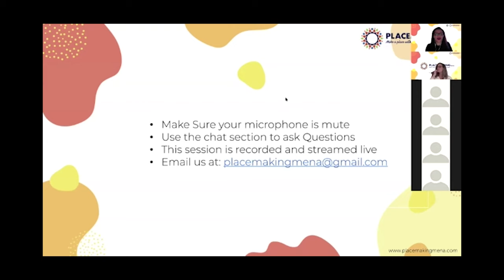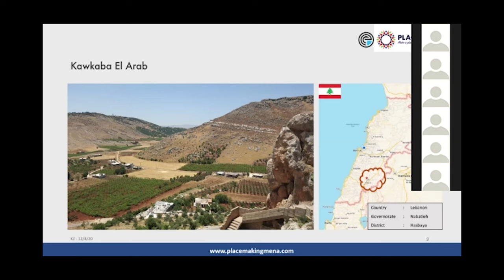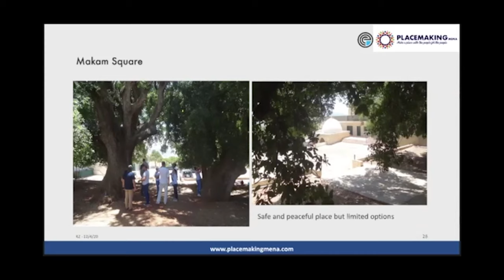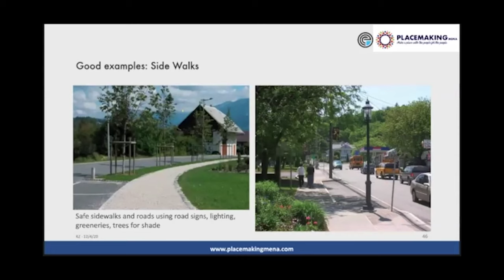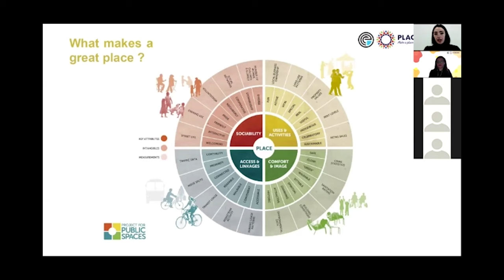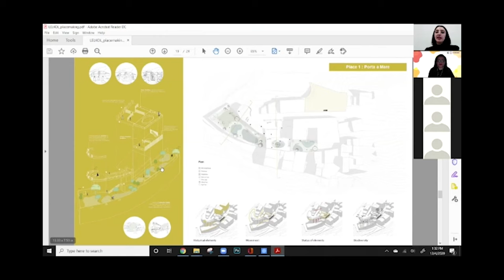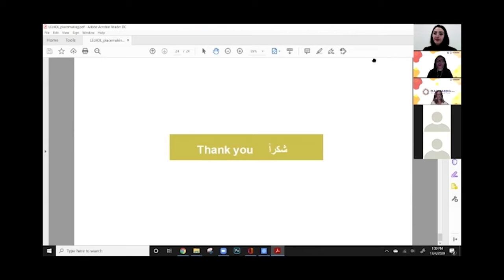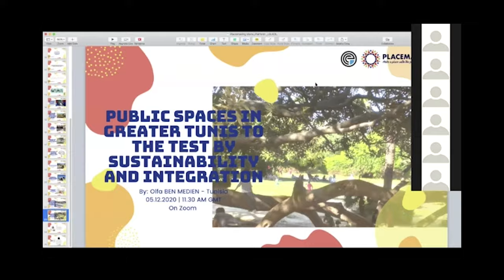PlacemakingMenaPlatform_LELKOL LectureSeries 3- Œcumene Spaces For Dignity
Lecture 1 : The story of Kawkaba
"The story of Kawkaba is very old village in the south west Bekaa of Lebanon. Its inhabitants are
proud to tell us about their vestiges in the hill, dating thousands of years back. Kawkaba is on the
LMT map (Lebanese mountain trail). Its inhabitants are authentic and close to each other, they
are proud of their local product, like there special bred, olive oil and olives. With no more of a thousand inhabitants, Kawaka saw itself confronted with the settlement of approximately the
same number of Syrian fleeing from their country in war."
By Karina Zouein
Interior Designer, Landscape Architect, Placemaking activist

Lecture 2 :
Placemaking and Rebuilding Collective Identity, Think global act local
The decreasing act ‘Experience of the city’ was the main motive to develop this thesis project. We highlight the importance of re-activating public spaces to create a platform for people to meet and exchange knowledge. Understanding the concept and philosophy of Placemaking led us to define a process and a series of activities that engage the community in an active manner and can provide an environment of inclusion and acceptance where the public space becomes home to everyone from different gender, age group, race and cultural background.
Reem Bou Hamdan is a Lebanese architect, graduated with a bachelor’s degree in architecture from Academie Libanaise des Baux Arts, and a master’s degree in Sustainable Architecture and Landscape Design from Politecnico di Milano in Italy.

/*This Event is part of Lelkol Project -
Lelkol is an online incubation Workshop for Placemaking projects in MENA. PlacemakingMena Platform members will be offering their expertise and support to help you implementing your project wether you are an individual, a community, an initiative or an organization. The program is an intensive 8 online workshops sessions. 4 sessions in November 2020 and 4 sessions in January 2021. All participants and project sites should be from the MENA Region.

*Insaf ben Othmane Hamrouni - Co-founder of PlacemakingMena Platform and Œcumene Spaces For Dignity